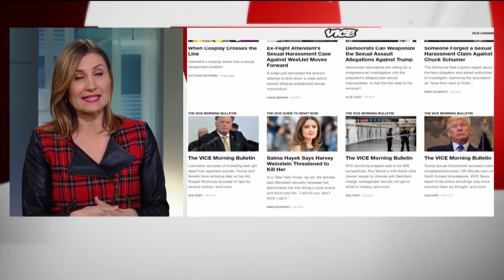Vice Media apologizes for 'boy's club' culture after New York Times sexual harassment report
Vice Media co-founders Shane Smith and Suroosh Alvi have issued an apology following today's shocking New York Times report that includes dozens of accounts of workplace sexual harassment from current and former VICE employees.